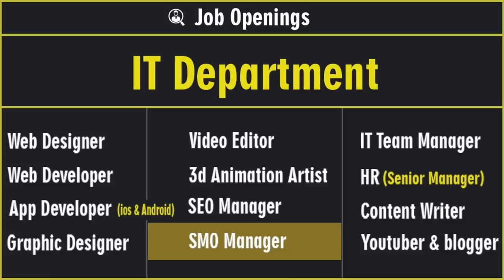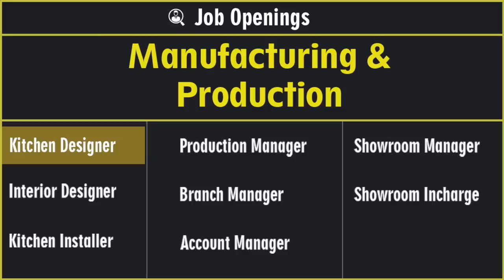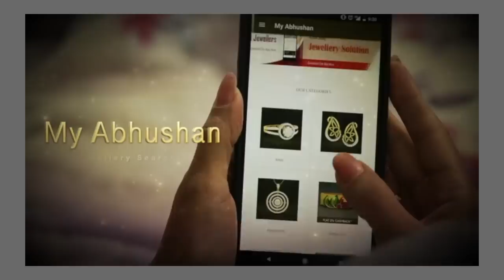सबसे बड़ी Job Vacancy | Apply Now Best Opportunity | Work with Limited Company | Dr. Amit Maheshwari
Are you looking for new job or business vacancy or opportunities available India? Are you unemployed? Upcoming job vacancy in India. Recruitment News for full time, part time, freelance, internship and industrial training.

Dr. Amit Maheshwari invites you to work with Mettas Overseas Limited - A group of companies. Apply for different openings and vacancies and get employed by India's biggest firm which is growing day by day.

Invite Dr. Amit Sir as investor for comming startup event.